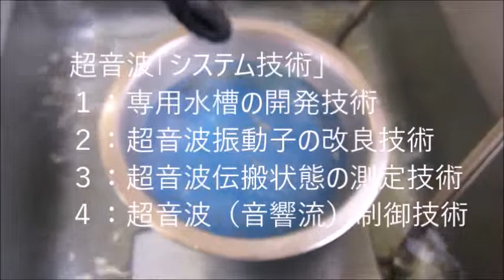脱気マイクロバブル発生液循環装置 ultrasonic-labo